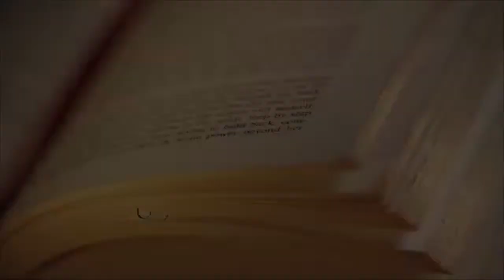The Write Stuff: Advice For Beginners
Celebrated authors, poets, and screenwriters discuss all things literature in our series, The Write Stuff. In this installment, our scribes give out useful advice to beginning writers.